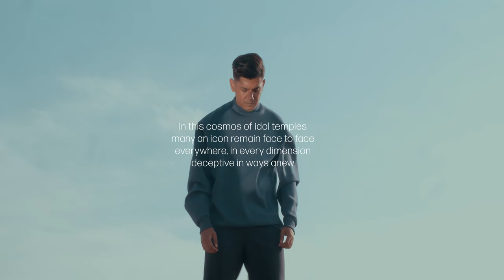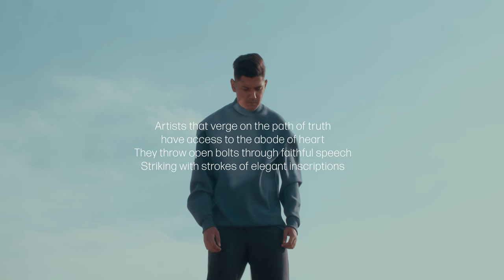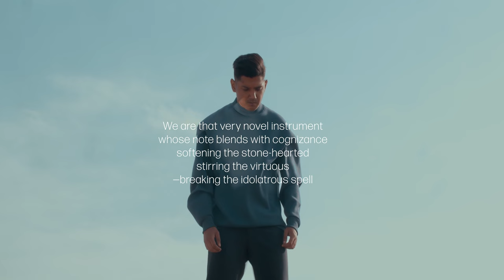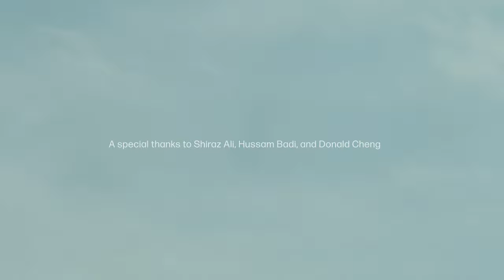Buthshikan (The Iconoclast) by Faraz Ali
Buthshikan (The Iconoclast) meditates on the role of artists and educators in society. The profound biases and injustice which plague our social worlds are often maintained by uninformed opinions and misguided desires. These, in turn, are rooted in the unconscious submission to false idols of capitalism, patriarchy, and religious bigotry. As seekers of truth artists and teachers access public imagination, they stimulate it with deeper awareness—and thus have been viewed repeatedly as threats to such endemic ideologies.

With his assembly of metaphors the writer, Faraz Ali, seeks the contemporary idiom of a global landscape just as much as he draws on the Urdu literary tradition. The musician Faraz Rizvi has interpreted the poet’s recitation of the verse during a live recording.

The effort is dedicated to the late Sadaf Chughtai (1979–2021), a designer, educator, and activist.

Written & Performed by Faraz Ali
Mastered by Atif Ali
Urdu Calligraphy by Usman Malik
Visual by Abdul Majid